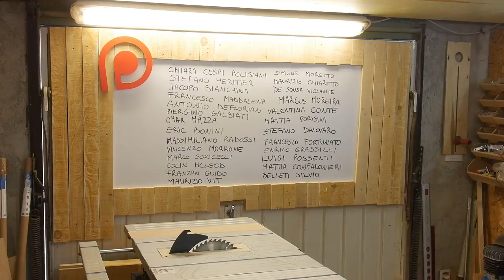Porta lettere in legno fai da te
Un ottimo regalo fai da te può benissimo essere questo porta lettere in legno. Un progetto semplice realizzato con un pò di tranciati di legno da 1,5mm di spessore. Un progetto di interior design originale e soprattutto MADE IN ITALY
Come lo avreste migliorato? Fatemelo sapere nei commenti 

🔥🔥🔥 RISORSE UTILI 🔥🔥🔥